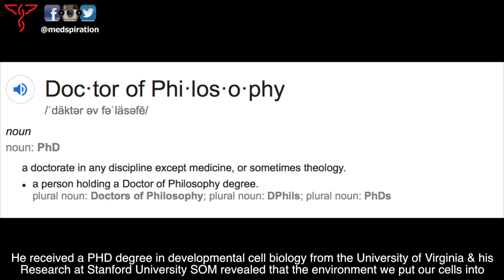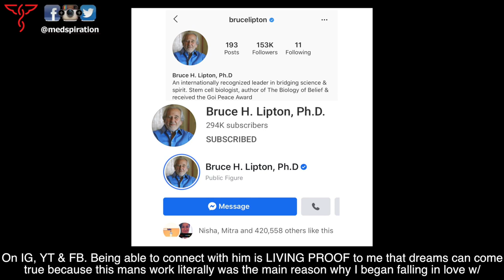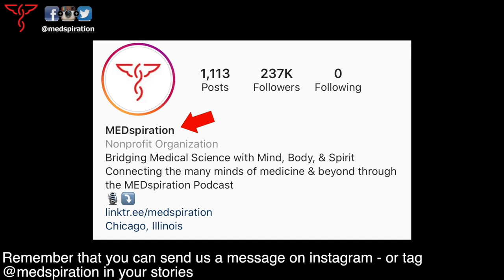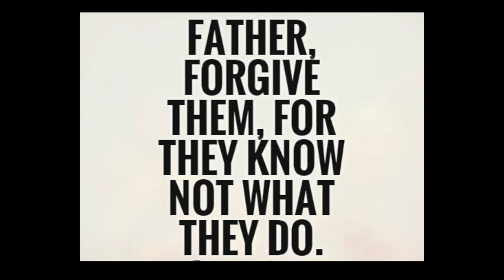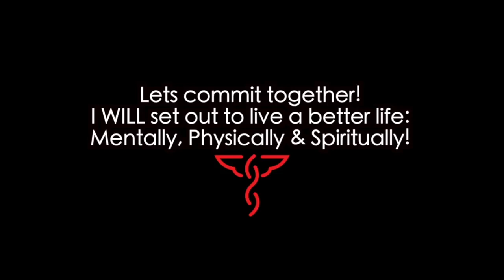Bruce Lipton, Ph.D. - Reprogram the Subconscious Mind; Energy Psychology; Epi-Genetics & Trauma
In this months episode, we are bringing you an internationally recognized leader in bridging science & spirit, @BruceHLiptonPhD. Bruce is one of the founding father's of stem cell biology & human genetic engineering. He began doing research on stem cells more than 50 years ago, back when only a handful of scientists even knew what they were! His research at Stanford University’s School of Medicine revealed that the environment we put our cells into can control our cell's behavior, physiology & influence them to turn certain genes on & off! This is what led Dr. Lipton to discover that our mind: is the government of all 50 trillion cells in our body - a finding that went on to contribute & help create one of today's most important fields of study, the science of epi-genetics.

Dr. Lipton's research & teachings have been INSTRUMENTAL to my philosophies as a family medicine physician. That's why today, we dissect his revolutionary work & will be sharing practical tips on how to reprogram the subconscious mind; maximize your full cellular & genetic potential; & how you can train your mind to heal from PTSD & a traumatic childhood.

Here is the link to Dr. Bruce Lipton's best selling book, The Biology of Belief:

Here is the link to Dr. Bruce Lipton's best selling book, The Honeymoon

Tag @MEDspiration in your stories on IG & please share with us your favorite parts of this podcast, I’ll be sure to feature you & write back!!!

MEDspiration is a 501c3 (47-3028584) public benefit nonprofit organization. If you would like to support our vision of a better world, you can donate by visiting: